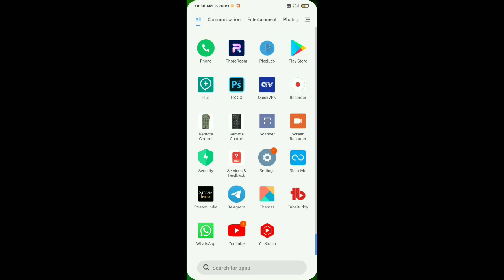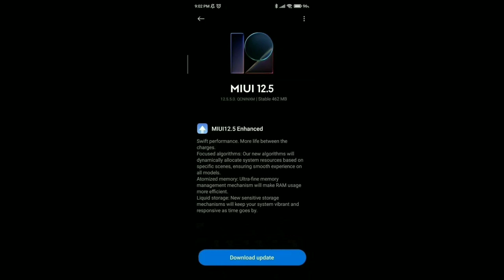Redmi 8 MIUI 12.5.5.0 Enhanced New Update Rollout India 🔥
Hello friends eash video me hamne aap ko bataya hu ki Redmi 8 device ke liye update MIUI 12.5 Enhanced ka rollout hona start ho gaya hai aur uashke features ke bare me bhi bataya hu puri jankari dya hu